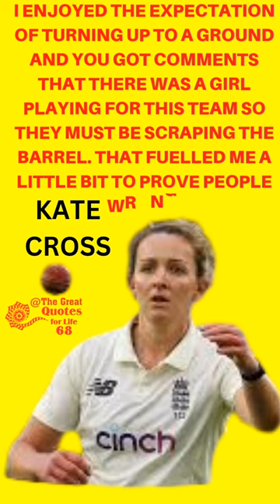Kate cross . video. quotes .#@TheGreatQuotesforlife68